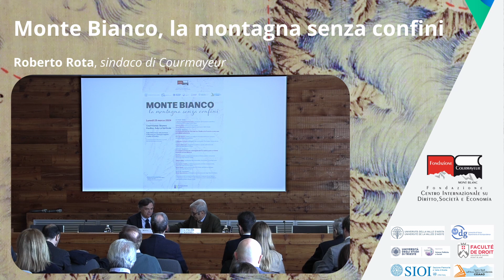Roberto Rota, Monte Bianco, la montagna senza confini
Convegno di diritto internazionale su
Monte Bianco, la montagna senza confini
in collaborazione con Università della Valle d'Aosta, Università degli Studi di Torino e Università degli Studi di Trieste
Courmayeur, Skyway, 25 marzo 2024

Il Monte Bianco è la montagna più alta delle Alpi e tra le montagne più imponenti e ambite al mondo, la stessa nascita dell’alpinismo è comunemente fatta coincidere con la prima ascensione alla sua vetta, l’8 agosto 1786.

Negli ultimi anni, tra Italia e Francia si è intensificata una controversia che ha ad oggetto il passaggio o meno del confine sulla vetta. Il Convegno, grazie alla collaborazione di studiosi e ricercatori di diverse università italiane e francesi, ha lo scopo di contribuire a fare chiarezza, fornendo ai partecipanti una precisa e chiara ricostruzione dei fatti e delle fonti giuridiche, in vista della positiva soluzione del contenzioso. Si vuole, inoltre, mettere in luce come il Monte Bianco costituisca un luogo dell’identità europea e un bene comune dell’intera umanità a cui dedicare e rinnovare ogni possibile forma di cooperazione bilaterale e multilaterale per la sua salvaguardia.

In occasione del Convegno saranno presentati gli esiti del progetto di ricerca di diritto internazionale appena pubblicati nel volume Monte Bianco. La montagna senza confini, a cura di Roberto Louvin e Michele Vellano edito presso Wolters Kluwer - Cedam, 2024.